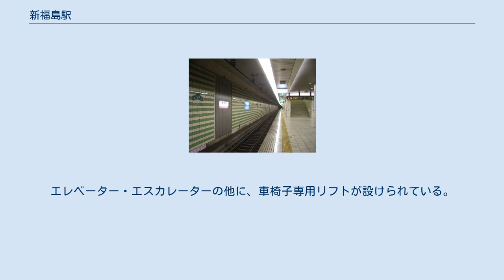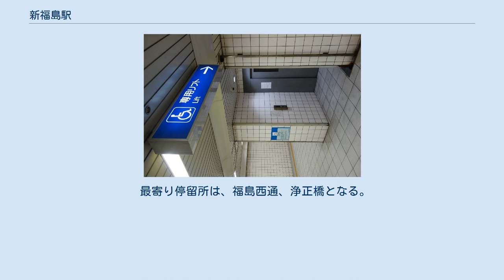新福島駅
駅のシンボルと2番乗り場のホーム 新福島駅（しんふくしまえき）は、大阪府大阪市福島区福島五丁目にある、西日本旅客鉄道（JR西日本）JR東西線の駅である。
駅シンボルは、「平家物語」に記されている逆櫓の松の故事に因み、「逆櫓の松」である。
駅カラーは若緑である。
 車椅子専用リフト 島式ホーム1面2線を持つ地下駅。
8両編成対応。
京橋方にはポイント設置準備工事がされている。
地上への出入口は浄正橋交差点付近に2か所、福島西通交差点付近に1か所。
エレベーター・エスカレーターの他に、車椅子専用リフトが設けられている。
 株式会社JR西日本交通サービスによる業務委託駅（北新地駅の被管理駅）かつICOCA利用可能駅（相互利用可能ICカードはICOCAの項を参照）。
 日中時間帯は1時間あたり区間快速・普通電車がそれぞれ4本の合計8本が停車する。
すべての列車が停車する。
 2019年（令和元年）度の1日平均乗車人員は10,430人である。
 最寄り停留所は、福島西通、浄正橋となる。
以下の路線がそれぞれ乗り入れ、大阪シティバス（旧・大阪市営バス）により運行されている。
 福島西通停留所 浄正橋停留所 出典